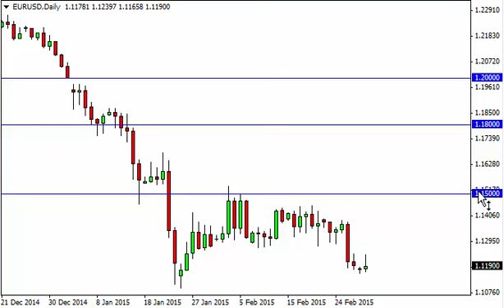EUR/USD Technical Analysis for March 3 2015 by FXEmpire.com